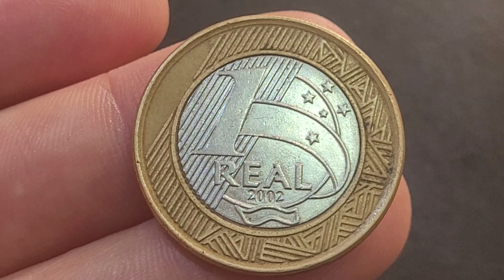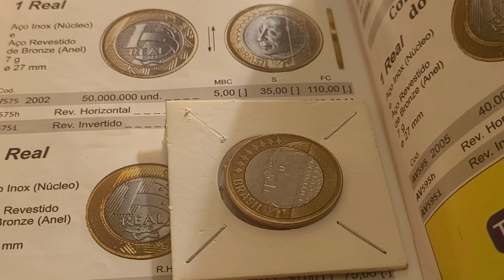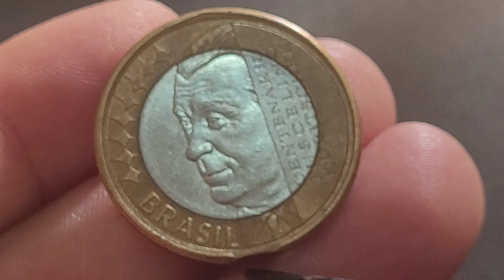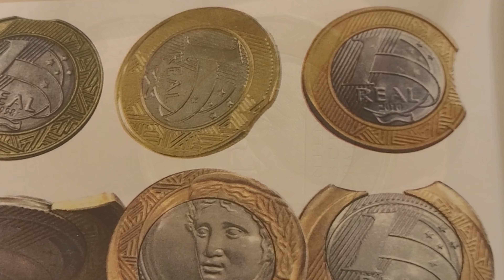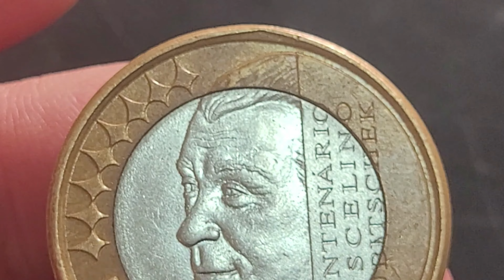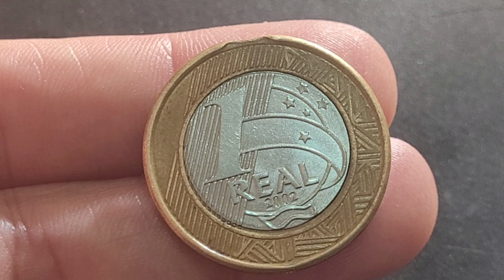💫 MOEDA MISTERIOSA DO JKAS DESCOBERTAS DA NUMISMÁTICA QUE AGREGAM BONS VALORES PARA COLECIONADORES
O VÍDEO💫 MOEDA MISTERIOSA DO JKAS DESCOBERTAS DA NUMISMÁTICA QUE AGREGAM BONS VALORES PARA COLECIONADORES   apresenta a moeda valiosa de 1 real do "JK" que agregam bons valores para colecionadores de moedas. 💫 MOEDA MISTERIOSA DO JKAS DESCOBERTAS DA NUMISMÁTICA QUE AGREGAM BONS VALORES PARA COLECIONADORES  A DO JK nesse vídeo vamos apresenta a moeda com erro de cunhagem disco cortado conhecida popularmente na numismática como disco cortado. Iremos atualizar valores da moeda valiosa de  real jk  final de chapa.
Fica a dica quem tem se deu bem confira as suas moedas a numismática além de ser um hobby é um bom investimento, sejam bem-vindos e bem-vindas ao universo mágico da numismática no canal Wellington Novos Colecionadores.# shorts

- 4 CÉDULAS 2 REAIS MAIS VALIOSAS E RARAS - 940,OO REAIS  CÉDULA DZ / NOTA DH  / CÉDULA CJ / NOTA FA